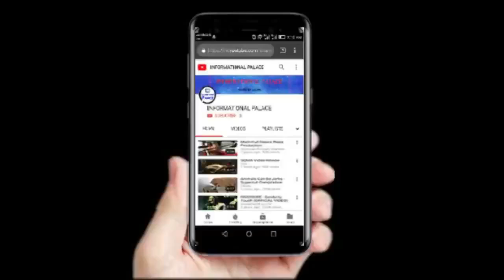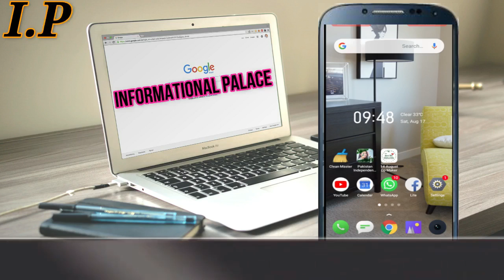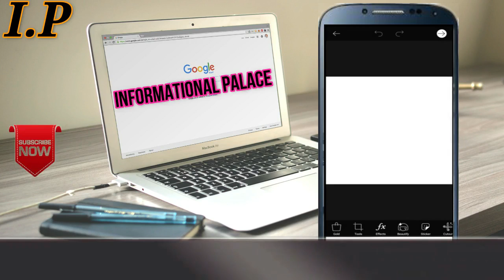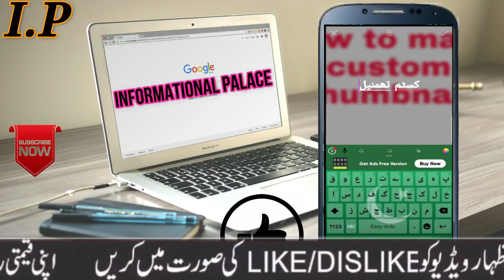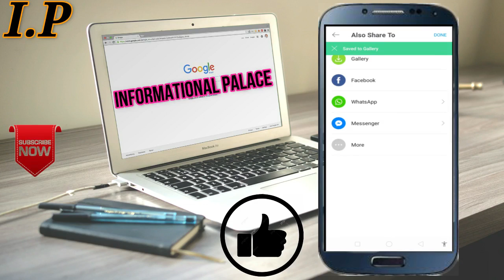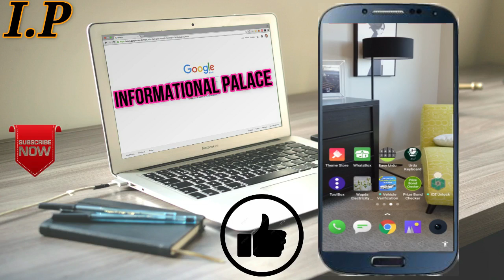HOW TO MAKE CUSTOM THUMBNAIL!!THUMBNAIL!!THUMBNAIL FOR YOUTUBE VIDEO!!CUSTOM!!HD THUMBNAIL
HELO

HOW TO MAKE CUSTOM THUMBNAIL!!THUMBNAIL!!THUMBNAIL FOR YOUTUBE VIDEO!!CUSTOM!!PROFESSIONAL
FRIENDS IS VIDEO MAIN MAIN APKO BTAUN GA K AP AK PROFESSIONAL THUMBNAIL KESAY BANA SKTAY HAIN AUR KESAY VIDEO KO POPULAR KAR SKTAY HAIN